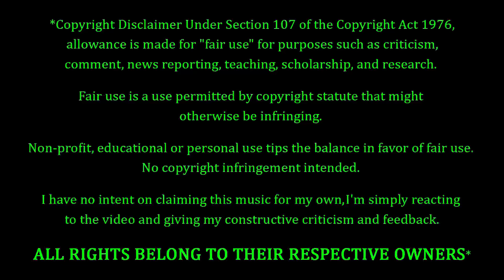X - Goodbye Year, Goodbye REACTION & REVIEW! FIRST TIME HEARING!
X Fans. FEELIN' YOU!!! Tonight we're coming back to X, with a song entitled "Goodbye Year, Goodbye". How's this one gonna go? Only one way to find out...

10 = Perfection (Unobtainable)
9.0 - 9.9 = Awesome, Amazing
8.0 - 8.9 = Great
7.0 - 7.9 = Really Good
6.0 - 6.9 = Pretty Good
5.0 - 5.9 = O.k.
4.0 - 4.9 = Not So Good
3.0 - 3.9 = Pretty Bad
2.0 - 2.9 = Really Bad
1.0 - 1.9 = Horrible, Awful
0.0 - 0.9 = A Travesty, An Affront To Nature

9.0 - 10 = 5 Stars - Amazing, Fantastic, Impressive, Perfect (if you believe in perfection).
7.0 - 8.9 = 4 Stars - Great, Very Good.
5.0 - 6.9 = 3 Stars - Pretty Good, O.k., Meh, Indifferent.
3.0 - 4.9 = 2 Stars - Pretty Bad, Bad, Really Bad
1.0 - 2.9 = 1 Star - Horrible, Awful, Terrible.
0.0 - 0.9 = 0 Stars - ??? (Hopefully we'll never have to find out)